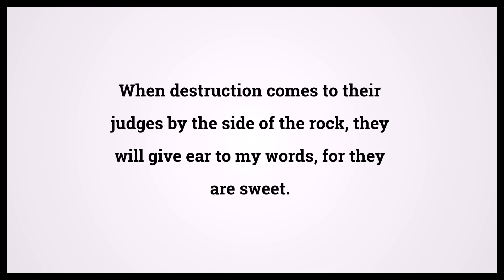Holy Bible Psalms 141:6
Video shows Holy Bible Psalms Chapter 141 Verse 6: When destruction comes to their judges by the side of the rock, they will give ear to my words, for they are sweet. Powered by MaryTTS. Text taken from Bible in Basic Edition. Bible Psalms 141:6